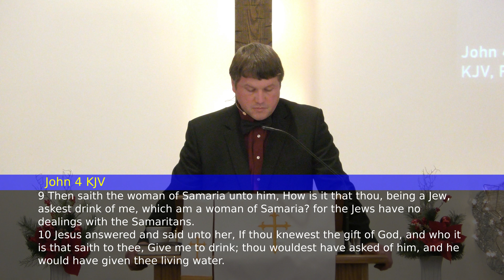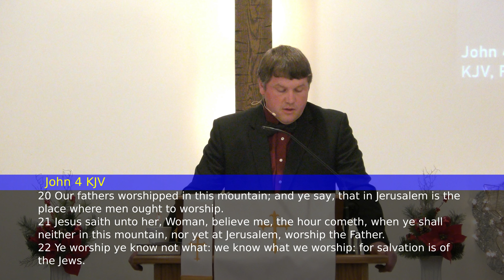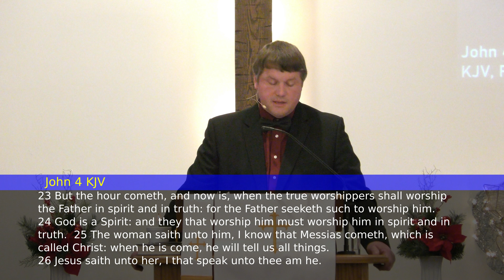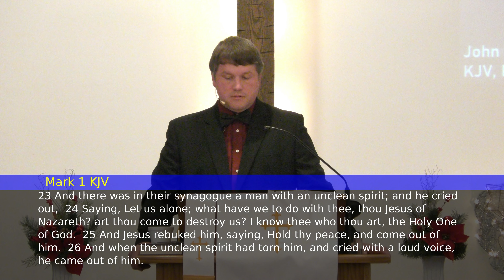Reaching the Lost Like Jesus Did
Wayne Hummel on January 13, 2022